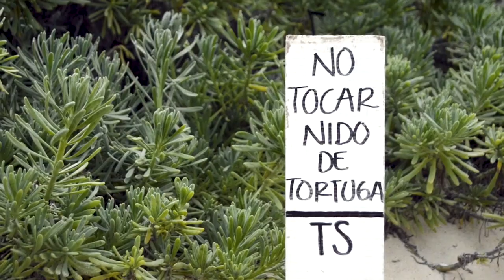🐢 DOCUMENTAL TORTUGATÓN 2018 🐢 | Xcaret México! Cancún Eco Park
Recuerda usar el hashtag Tortugatón. Por cada vez que el hashtag sea utilizado, Xcaret donará $1.00 para la preservación de esta importante especie.

La estadística nos dice que de cada 1,000 tortugas que nacen, solo 1 alcanza la edad reproductiva.

Leonel Gómez, Jefe de Campamentos Tortugueros del Programa de Conservación de la Tortuga Marina, y Ana Negrete, Veterinario de Salud Animal del Parque Xcaret, nos platican sobre la vida de las tortugas marinas y los resultados que se han alcanzado gracias al programa de conservación.

¡Xcaret, Orgullo de México!

Soy un santuario natural en donde se mezcla la historia de México con divertidas tradiciones y el esplendor de la cultura maya. Te abro mis puertas a orillas del Mar Caribe y te invito a descubrir experiencias mágicas en donde ríos subterráneos te esperan, junto con la fauna de la selva maya y emocionantes espectáculos. Enamórate de mi cultura y de mi gente.

Parque Xcaret se encuentra ubicado en el Corazón de la Riviera Maya, a menos de 15 minutos de Playa del Carmen y a una hora de la ciudad de Cancún, ofreciendo innumerables actividades culturales, eventos y tradiciones de todo México.

Atención a Clientes / Ventas:

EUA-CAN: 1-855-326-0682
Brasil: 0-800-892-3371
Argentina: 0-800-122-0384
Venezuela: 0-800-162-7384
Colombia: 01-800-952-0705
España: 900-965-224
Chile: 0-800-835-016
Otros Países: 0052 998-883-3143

Horarios de Atención: (GMT -05:00)